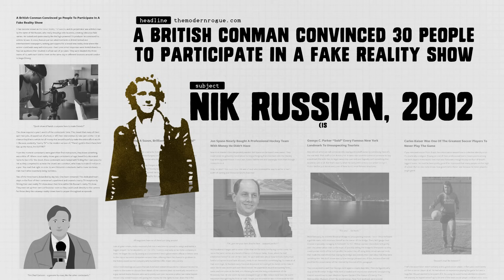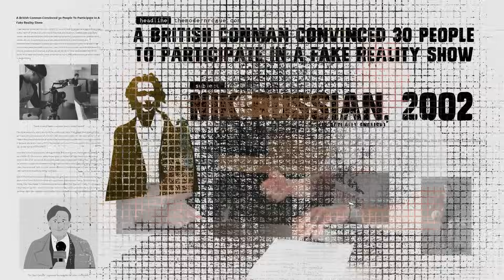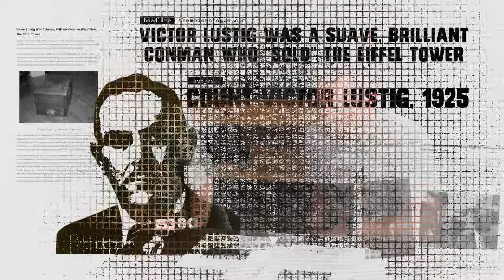5 Outrageous Con Men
Never look a grift horse in the mouth.

* none of our con artists are actually horses, unfortunately
Reference Material
5 People Who Took Con Artistry To Crazy New Heights
(Variety) Inside Move: Doc chronicles U.K. contestant con
(The Guardian) The forgotten story of ... Carlos Kaiser, football's greatest conman
(Smithsonian) The Man Who Sold the Eiffel Tower. Twice.
Music used in this episode:
"Where You Do Belong" by Cullah
"4:21pm" by Ian Ewing

This episode was made with the help of:
Javier F. (Rev) - first draft of english captions